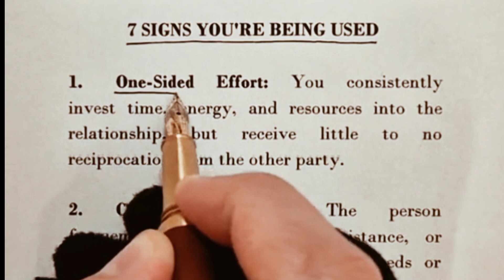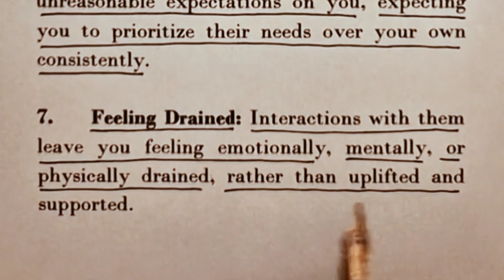7 Signs You're Being Used | Watch Everyone This Video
7 Signs You're Being Used | Watch Everyone This Video